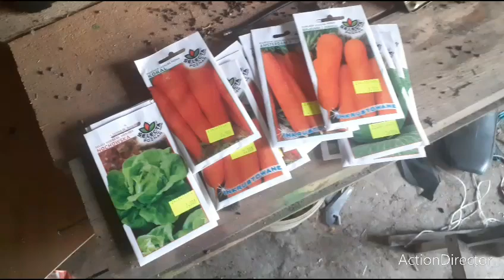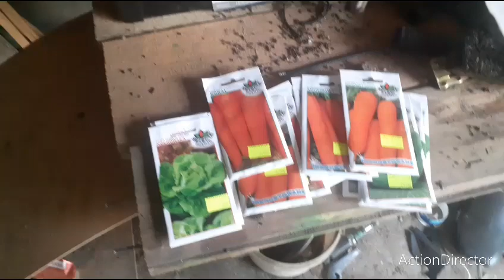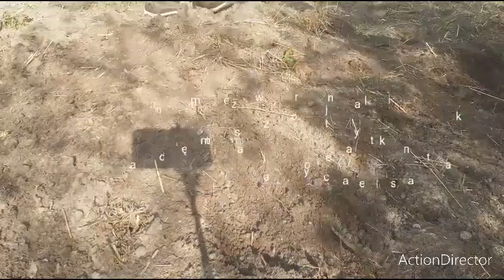Zaczynam siać warzywka😁 Prace ruszyły👍 Grabienie i siew marchwi wczesnej i późnej😉 Vlog #7